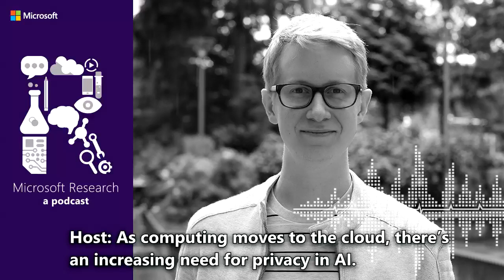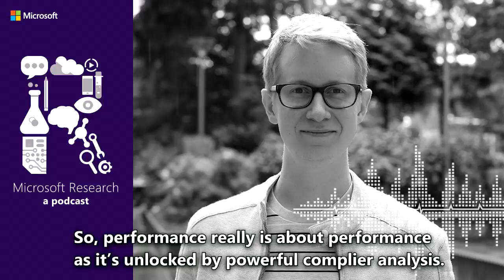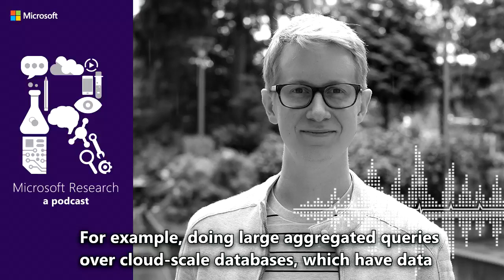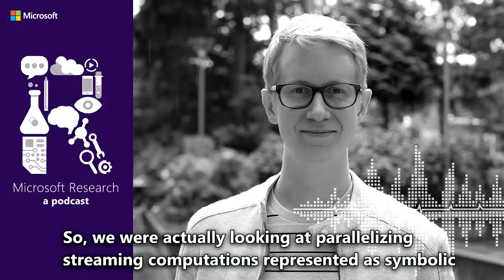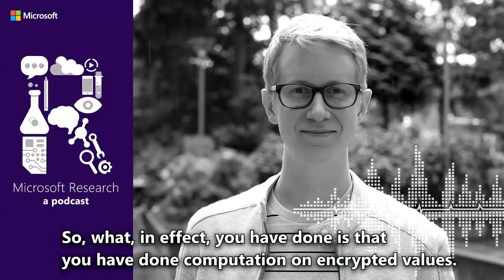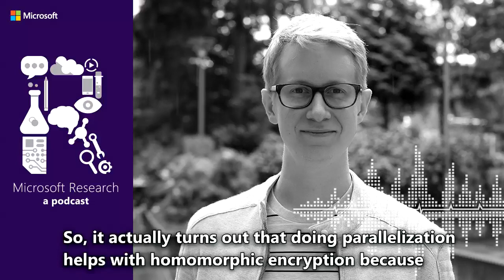HE compilers for Private AI and other game changers with Dr. Olli Saarikivi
As computing moves to the cloud, there is an increasing need for privacy in AI. In an ideal world, users would have the ability to compute on encrypted data without sacrificing performance. Enter Dr. Olli Saarikivi, a post-doctoral researcher in the RiSE group at MSR. He, along with a stellar group of cross-disciplinary colleagues, are bridging the gap with CHET, a compiler and runtime for homomorphic evaluation of tensor programs, that keeps data private while making the complexities of homomorphic encryption schemes opaque to users.

On today’s podcast, Dr. Saarikivi tells us all about CHET, gives us an overview of some of his other projects, including Parasail, a novel approach to parallelizing seemingly sequential applications, and tells us how a series of unconventional educational experiences shaped his view of himself, and his career as a researcher.